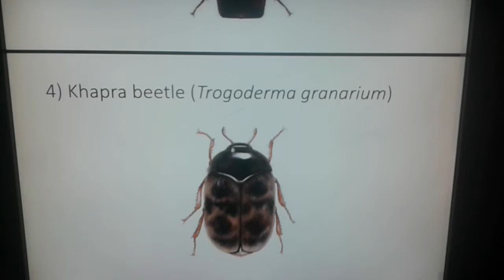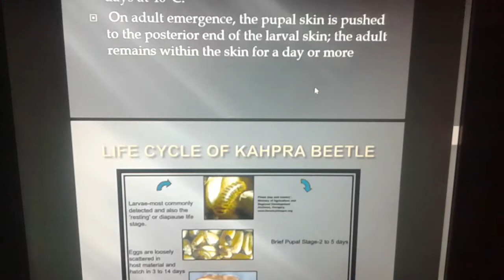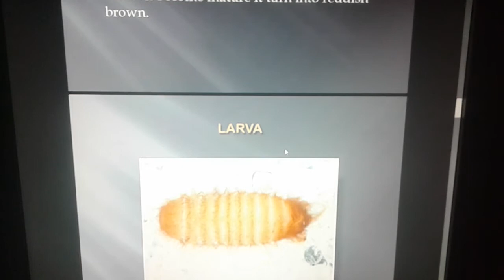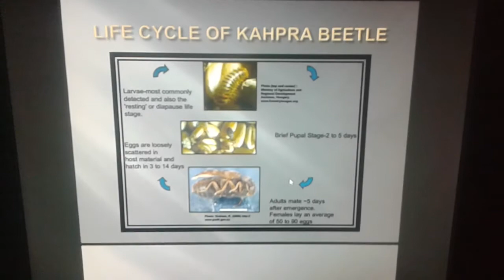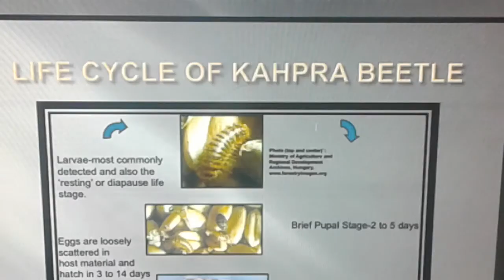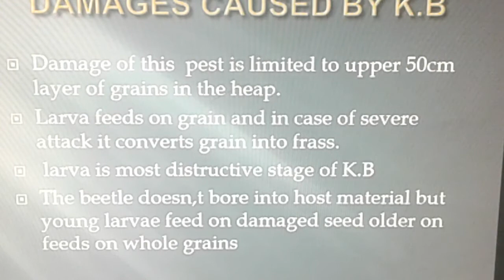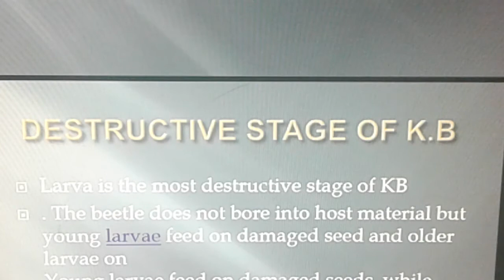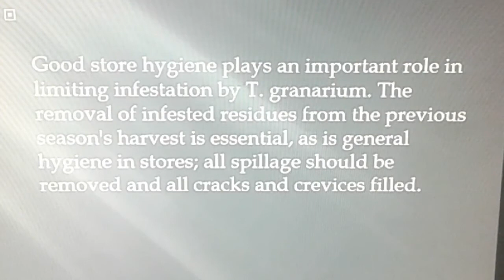wheat weevil or kahpra beetle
all about wheat weevil